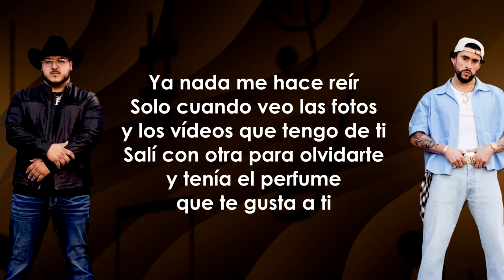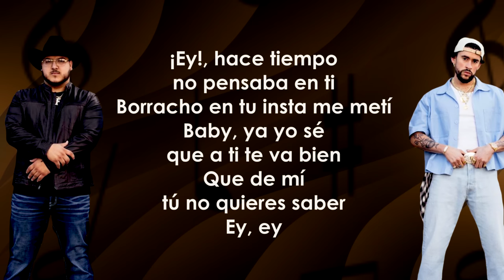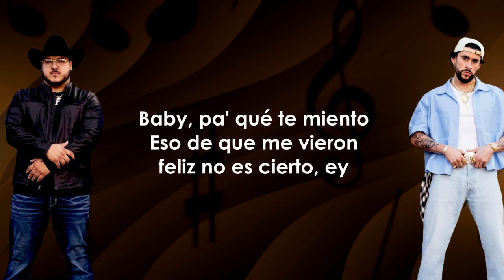Grupo Frontera, Bad Bunny - un x100to (Letra/Lyrics)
Letra de la canción:

Que si me ven con otra en una disco,
solo es perdiendo el tiempo

Borracho viendo tus fotos,
me duele verte pues ya he mejorado

Bad Bunny
Ey ey

es solo perdiendo el tiempo

épico Lyrics